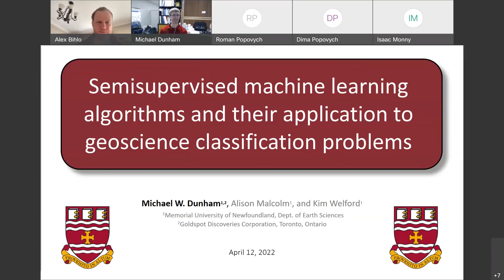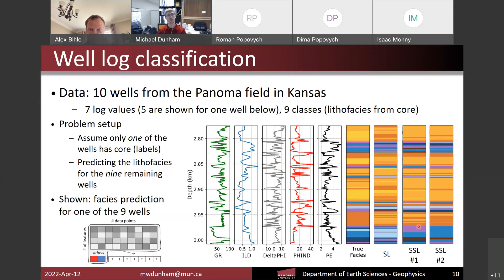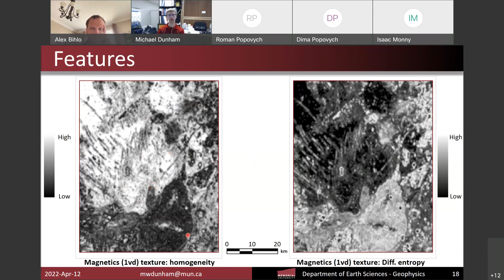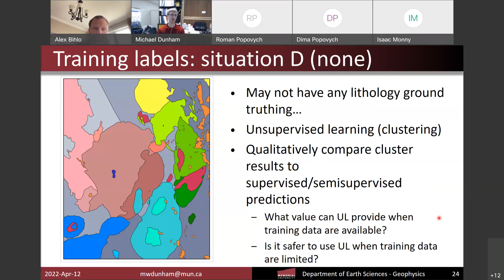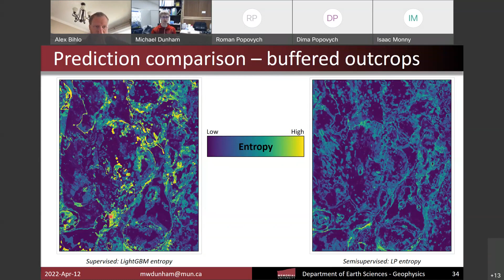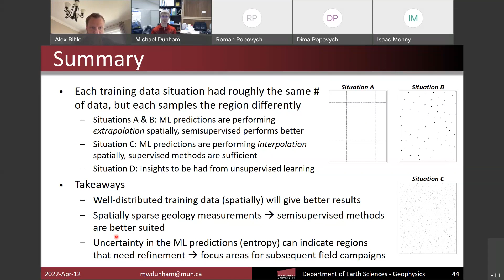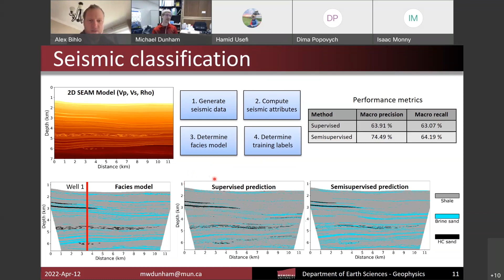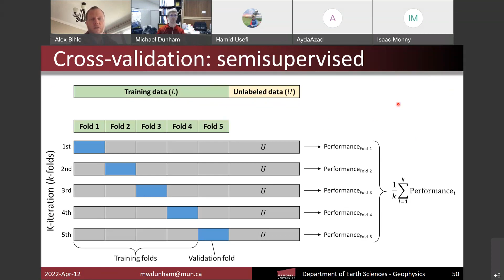AARMS Scientific Machine Learning seminar: Michael Dunham (Memorial)